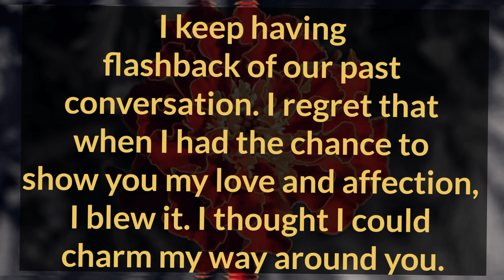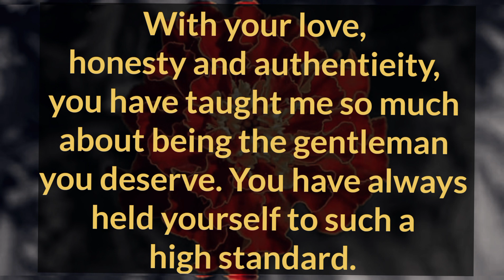🔥❤️ I tried to control you and the situation. 🖤 DM THOUGHT TO DF 💌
Related Queries-

divine masculine
dm to df
divine masculine
dm df
dm message to df today
dm tarot
twinflames